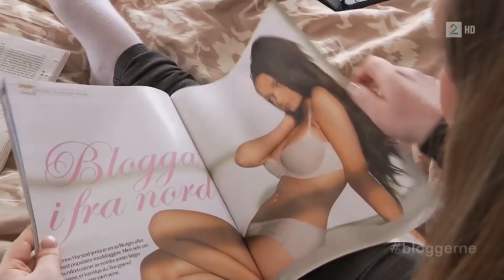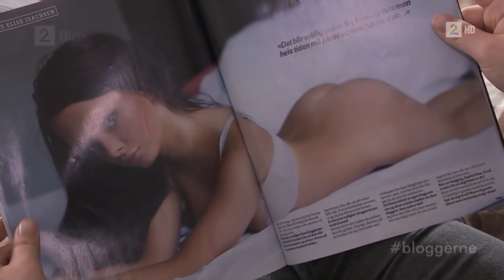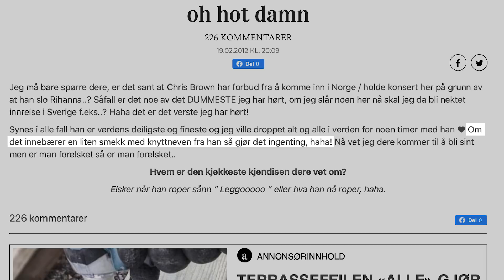Ting jeg angrer på å ha gjort som influencer!! - Sophie Elise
Som sagt i videoen, jeg ANGRER på veldig lite, men det er noe jeg blir veldig KLEIN av å tenke på, haha.. Here we go!

Husker du noen av disse tingene? Hope not!